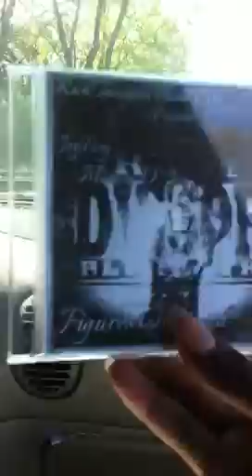Money & Veezy riding foolin wit Mauri Tha Gator!